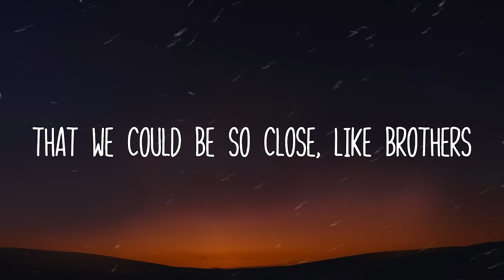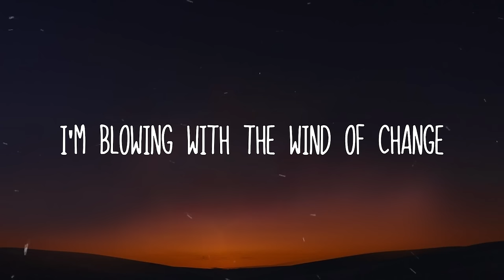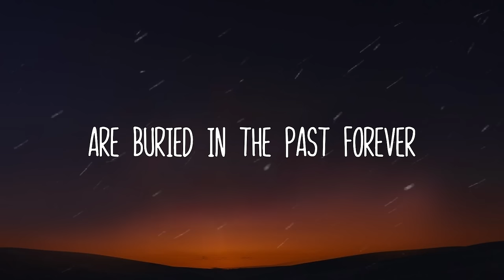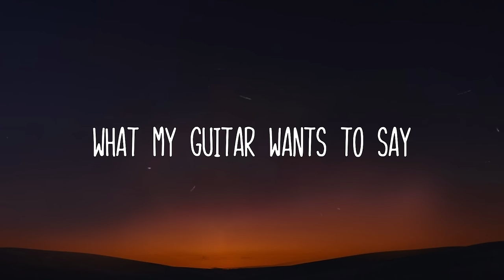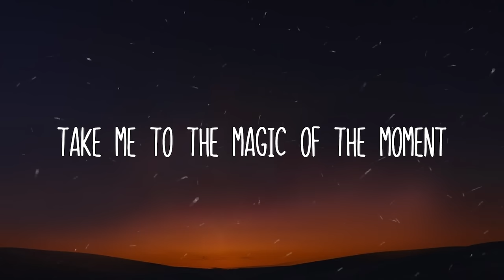Scorpions - Wind of Change with (lyrics)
The wind of change
Blows straight into the face of time
Like a stormwind that will ring the freedom bell
For peace of mind